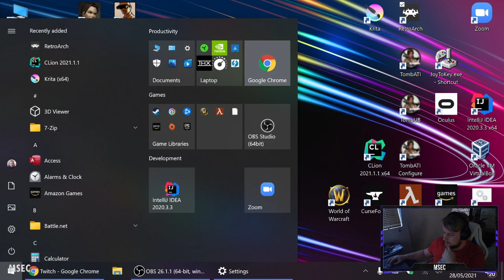Highlight: Legacy of Kain: Soul Reaver (1999) | Part #2